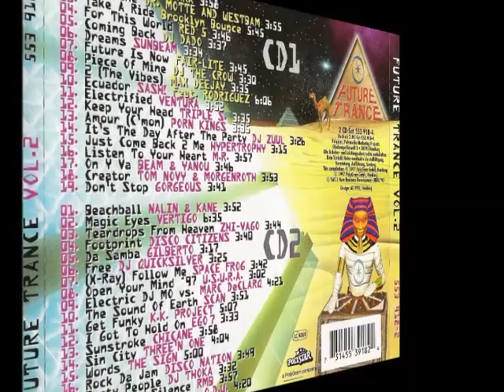Red 5 - For This World (Radio Version)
Artist: Red 5
Album: Future Trance Vol. 2
Year: 1997